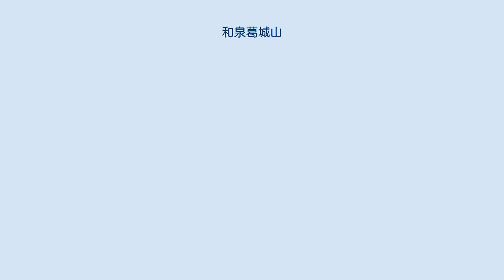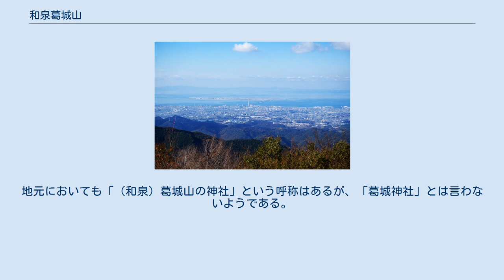和泉葛城山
和泉葛城山（いずみかつらぎさん）は、大阪府と和歌山県の境にある標高858mの山。
和泉山脈を構成する一峰。
葛城連峰の中心として昔から親しまれている山である。
1996年（平成8年）10月2日に和泉山脈一帯が金剛生駒紀泉国定公園に編入された。
 和泉葛城山は古くから信仰とのかかわりの深い山である。
山頂には、八大竜王社と呼ばれる神社が二つ坐している。
片方の大阪側の神社は、正式には、「高龗（たかおがみ)神社」であり、葛城一言主を祀っている。その昔、石造の宝殿と鳥居は、岸和田藩主岡部氏が寄進したと言われている。 現地説明板には葛城神社とあるが、中古よりこのような名称は存在しなかった。「石の宝殿社」、「八大竜王社」も通称である。高龗大神とは黒龍大神のことで闇龗大神（白龍大神）の御二柱で対となる。
雄略天皇21年(477年)、男大迹王（継体天皇）が越前国の日野、足羽、黒龍の三大河の治水の大工事を行われる時に、北国無双の暴れ大河であった黒龍川（九頭龍）の守護と国家鎮護産業興隆を願って、こちらの御二柱を御祀りされた記録がある。
 そのすぐ南の紀州側に背中を合わせるように坐しているのが、正式な八大竜王社である。
類似した造りの石造の宝殿が鎮座しているが、これは修験道の「葛城二十八宿」のうちの「龍の宿」における「峰の竜王」を祀ったものである。
 山頂北側の斜面にブナの天然林が広がっている。
ブナは本来冷涼な気候帯で生育するが、ここのブナ林は生育の南限に近く、この緯度では普通1000ｍを越えないと見られないブナ林がまとまって見られること、さらに八大竜王社の社有林として伐採を禁じられていたため、奇跡的に残っていたという理由で、1923年に国の天然記念物に指定されている。
 山頂には、展望台があり、そこから大阪平野・紀の川市山麓が一望できる。
夜になると関西国際空港が輝いて見える。
また、天体観測などにも適していると言われている。
 ハイキングコースも整備されていて、岸和田市には、2つのハイキングコースが用意されている。
牛滝山(うしたきさん)から登る場合は「お地蔵さんコース」、塔原(とのはら)地区から登る場合は「ブナ林コース」となっている。
もちろん、貝塚市蕎原(そぶら)から登る事も可能。
また後述のとおり、車でのアクセスルートは充実しており、山頂付近まで乗り入れることができる。
 山頂付近には駐車場やトイレはあるが、売店は閉鎖されており、飲用の水も自動販売機もない。
 和歌山側からのアプローチは深い谷間からの急登が多いため、利用する登山者も少ないようで踏み跡も朽ちたコースが多く、まさに苦行の態である。
 ^ 八大竜王社の付近を山頂とし、標高858mとすることが多い。
しかし、八大竜王社の東方に865.7mの三角点があり、そちらを採用し標高865.7mとすることもある。
 ^ などに高龗神社とあり、例年3回の祭日に使う祭器を収納する櫃の箱書にも「高龗神社」と墨書されており、土地の古老によれば本体の石祠にも「高龗」と彫られているとのことであるが、「葛城神社」という名称は古い文献および古文書の類では確認できない。
おそらく江戸期の五箇庄が明治に東葛城村と西葛城村とに分離統合され、それぞれに村社として東西の葛城神社を構えたという経緯を誤解し、東西の村の惣社という位置づけから単に「葛城神社」と付会したと考えられる。
地元においても「（和泉）葛城山の神社」という呼称はあるが、「葛城神社」とは言わないようである。
ただし「高龗神社」という名称も、寛永年間の藩主岡部氏入部後における「葛城一言主との邂逅譚」の成立以降と考えられ、それ以前および通常は単に「八大竜王社」と言われていた形跡を、塔原村堀田家文書『葛城峰宝仙山萬覚書』や寛政年間の『和泉国寺社境内帳』から推察することができる。